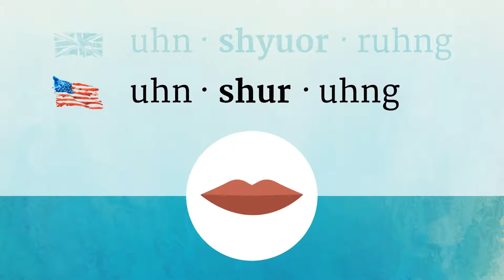ENSURING pronunciation • How to pronounce ENSURING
How to say Ensuring in British English and American English?